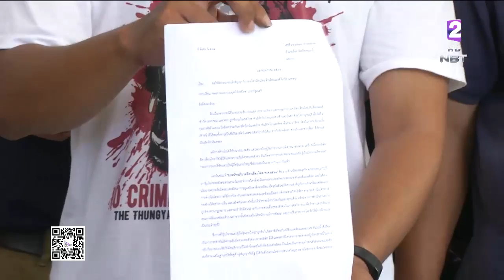ครบ100วันคดีเสือดำ ยื่น2หมื่นชื่อ ร้องรัฐยกเลิกMOUจัดซื้อจัดจ้างอิตาเลียนไทย จนกว่าคดีสิ้นสุด